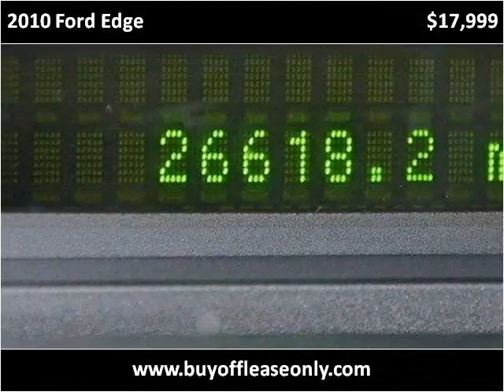2010 Ford Edge Used Cars Lake Worth FL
This 2010 Ford Edge is available from Off Lease Only.